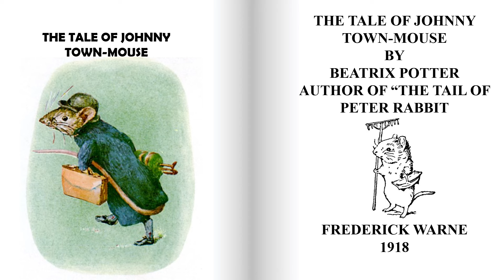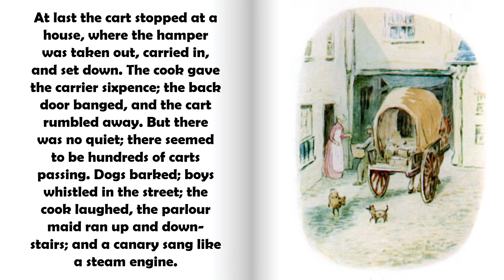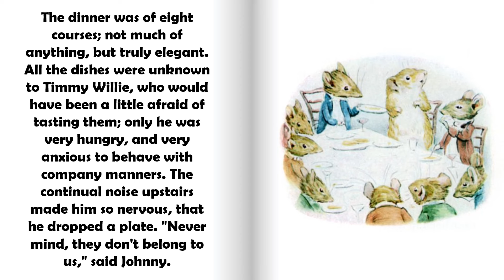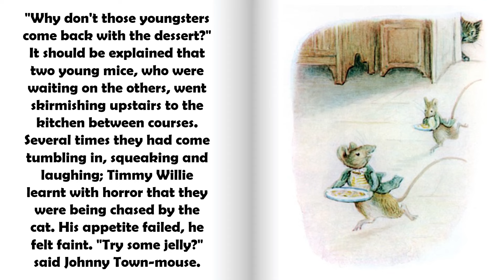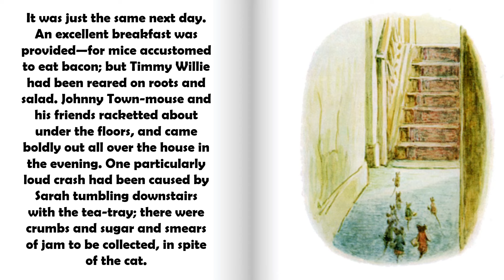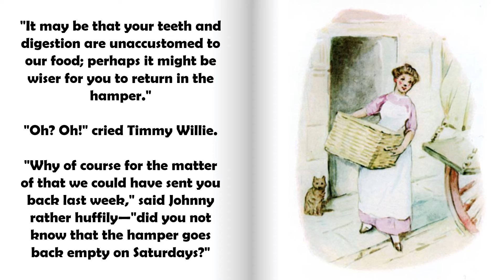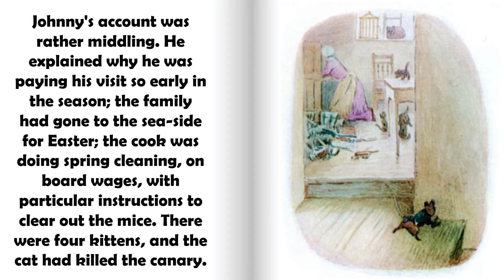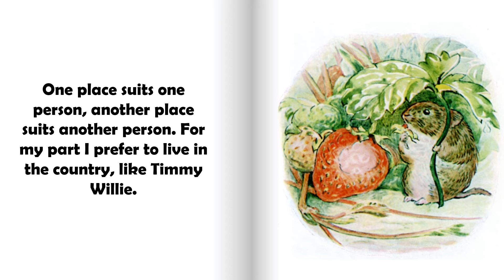The Tale of Johnny Town-Mouse | Cozy Bedtime Story for Kids | Bedtime Stories for Toddlers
Join us for a delightful read-along experience with “The Tale of Johnny Town-Mouse.” This charming bedtime story, perfect for toddlers and kids, follows the adventures of Johnny Town-Mouse and his country cousin. As they explore each other’s worlds, they learn that there’s no place like home. This video is ideal for parents looking to engage their little ones with a bedtime book that combines enchanting storytelling with the comfort of familiar routines. Snuggle up and enjoy this classic tale that promises to become a part of your child’s cherished bedtime stories collection.